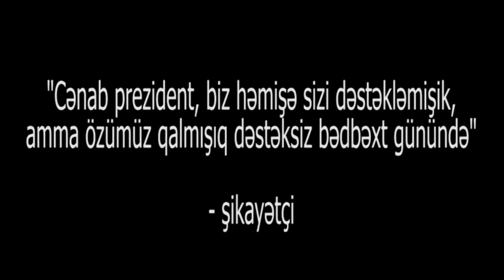"Hadı Rəcəbli yaxşı insan olsa atasına söyməzlər"-şikayətçi vətəndaş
"Cənab prezident, sizə həmişə dəstək olmuşuq amma indi özümüz dəstəksız qalmşıq, bizi bu məmurların əlində qoyma" - Şəkidən şikayətçi: "Milli Məclisdə oturanarın çoxunun bir ayağı gordadır amma yaxamızdan əl çəkmirlər"
Şikayətdə adı çəkilən şəxslərin mövqeyini efirə verməyə hazırıq